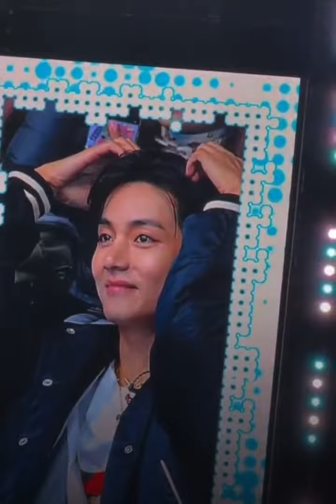Taehyung sat with the Armys and took some pictures